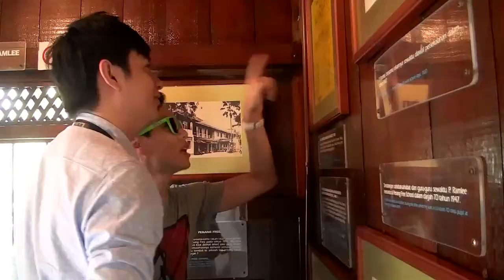Johor: Hotel Villa Warisan JA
YO! Traveller: Hotel Villa Warisan JA / State: Johor, Malaysia / Episode: 28 / Guest: Wilson Lim & Kelvin Tee / Language: Chinese, Mandarin.